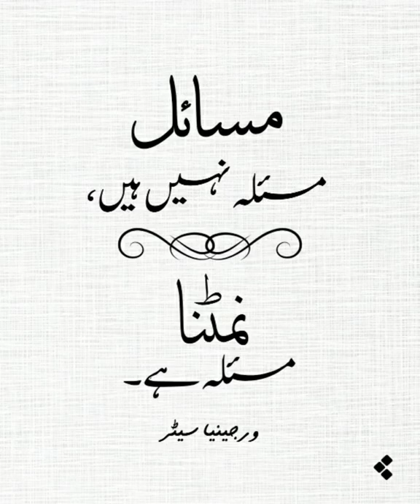Learning to cope - Virginia Satir